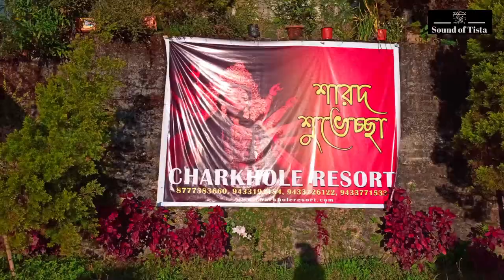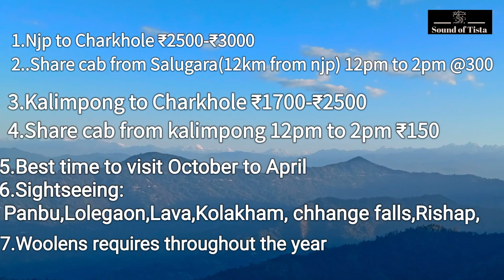Charkhole Tour|| Offbeat Kalimpong Tour|| Charkhole Resort||চারখোল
Charkhole

￼ Charkhole is an offbeat destination where the nature welcomes with its  abundant beauties and varieties. It’s a very small village on the hilltop and indeed can be declared as a paradise of the Eastern Himalayas. Mount Kanchenjunga is clearly visible from here.Charkhole is in Kalimpong  district  of West Bengal state and located at an altitude of 5500 ft above the sea level. Neora Valley National Park covers the place with lush green forest with the trees of towering Pine, Oak, Shal, Cypress, Rhododendron etc. Charkhole is only disturbed by the chirping sound of numerous birds like Blue Fronted Redstart, Indian Robin, Green Backed Tit, Pippit, Ashley Prinia, Verditer Flycatcher, Himalayan Bulbul and may others make the place as one of the most favourite destinations for bird watchers. Hordes of Butterflies added more beauty to make Charkole as one of the most favourite destinations for every kind of travelers visiting Darjeeling hills.
Charkhole is 73km from Njp
                       26km from kalimpong
You can reach there by share cab,and private vachicle.

Nearby visiting place:: Panbudara, Lolegaon,Lava,kolakham,Chhange falls,Rishop etc.

Plzz come and visit this beautiful village of Kalimpong and request you to do eco friendly behaviour to maintain the eco system of this area.

Thanking you
Team Sound of Tista